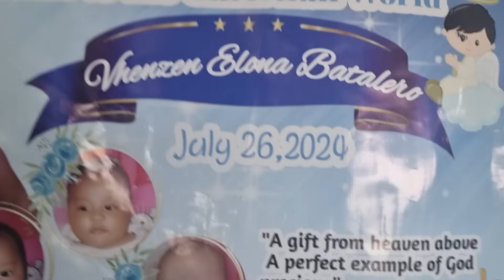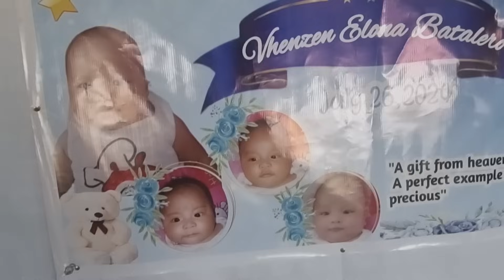BINYAGAN KINA VEANCY